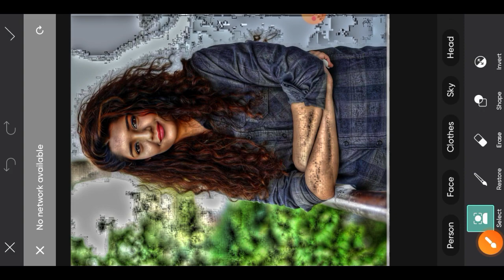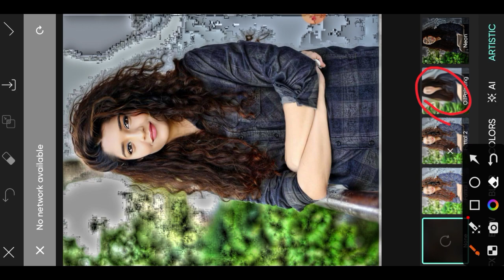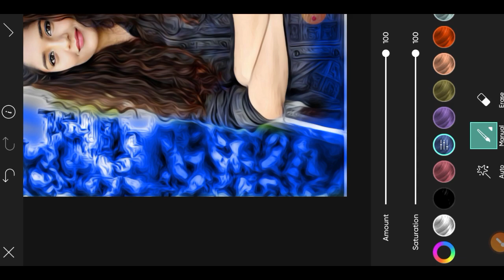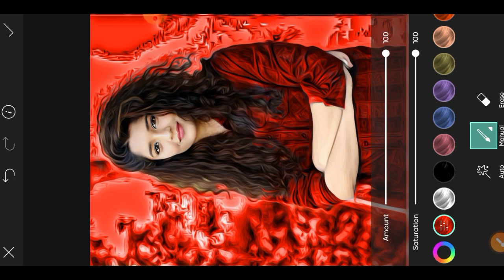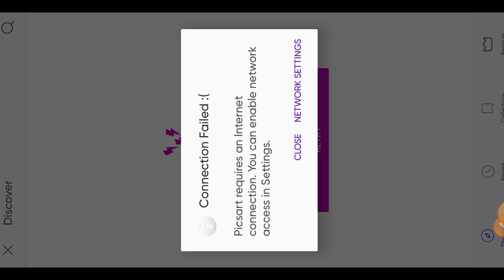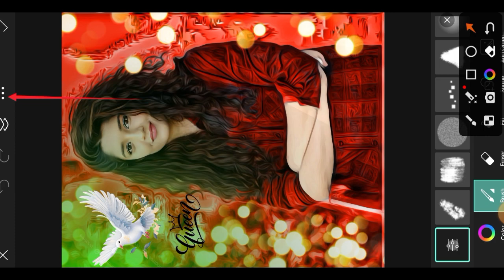New CB photo Editing 2023 Tutorial I CB Editing Kaise Karen